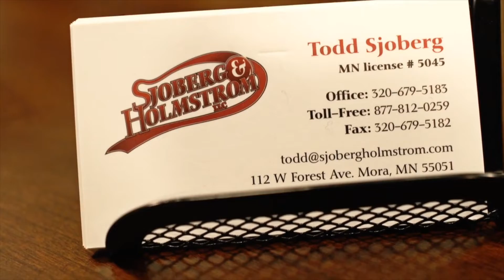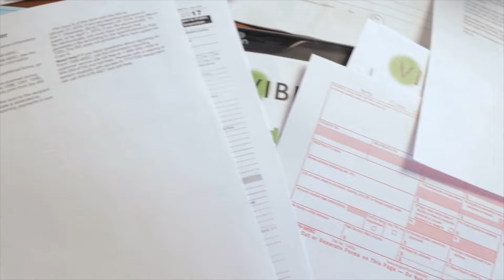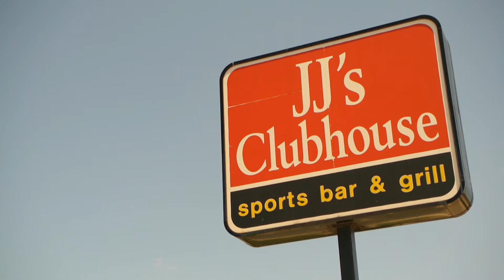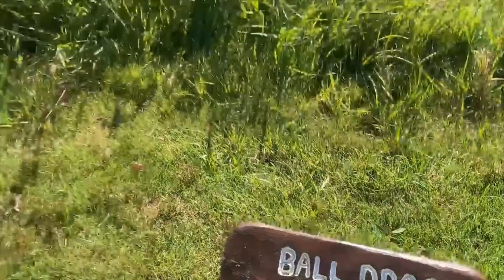AWF On 45TV - Episode 169 (Nick Nelson vs Davey Bang, The Office vs Northern Force)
This week on the AWF, hot off the heels of Kyle Pro shocking the world by winning the AWF Championship, we'll hear from Stonehenge, and the new champion on how The PROgram is taking over!

Plus, "The Natural" Nick Nelson is back from his life of leisure and steps into the ring with the high energy newcomer, Davey Bang!

And then in our main event, tag team action as the cocky duo The Office ( Trevor Outlaw and Jacob Dean) look to spoil the AWF debut of Northern Force (Paul and Vernon Reed)